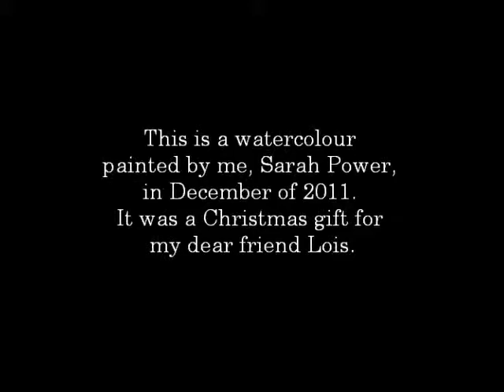Watercolour speed timelapse Christmas flower paintings by Sarah Power december 2011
I filmed myself painting pictures that I gave away as christmas gifts. This is the first one for Lois, It is a picture of Irises because they are a flower that reminds her of family. There are more timelapse paintings to come!